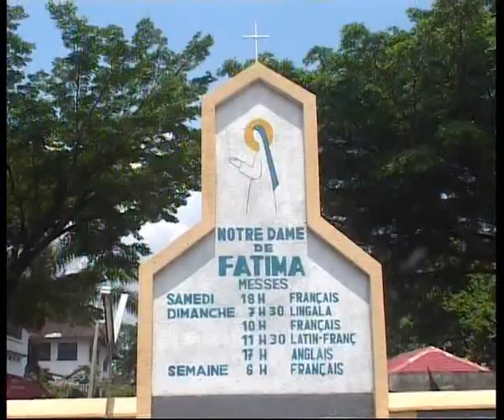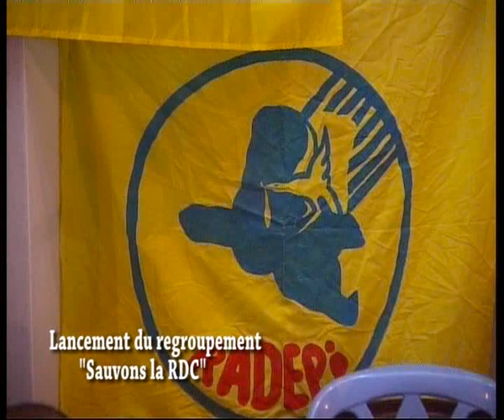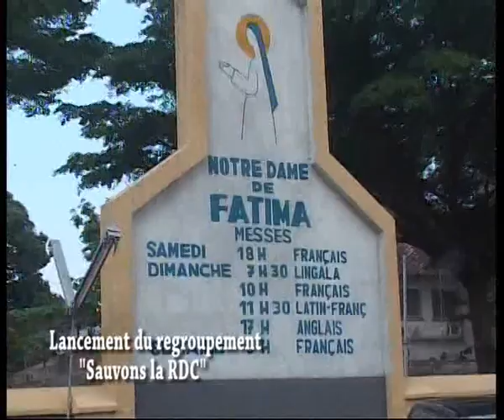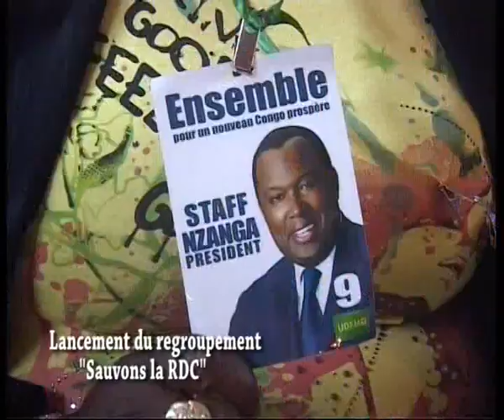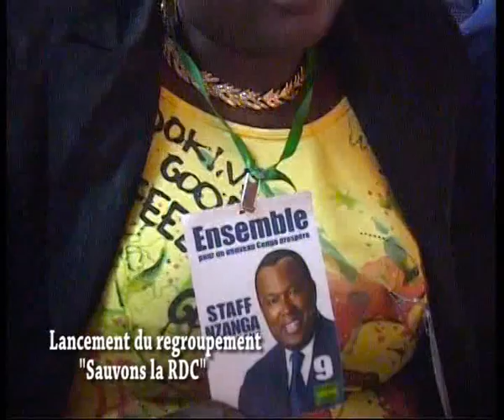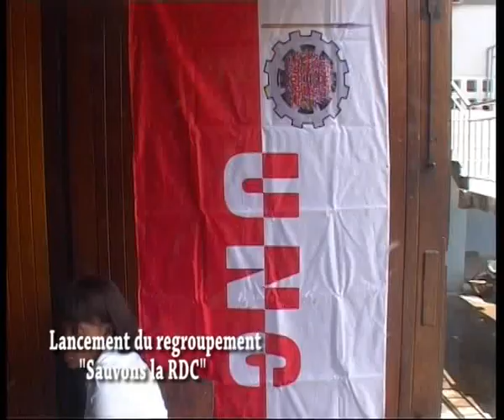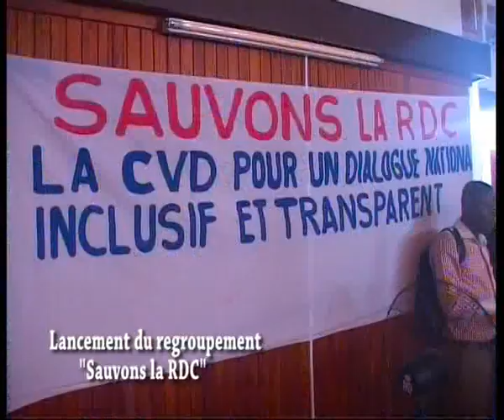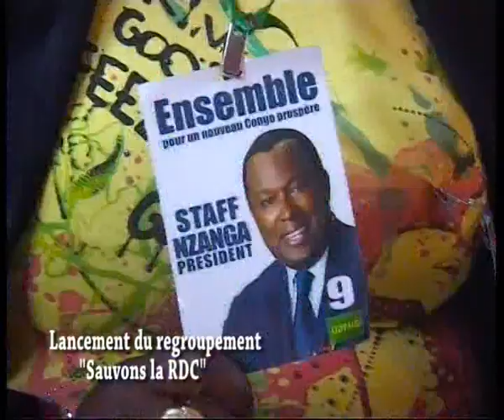Lancement du regroupement politique "Sauvons la RDC"